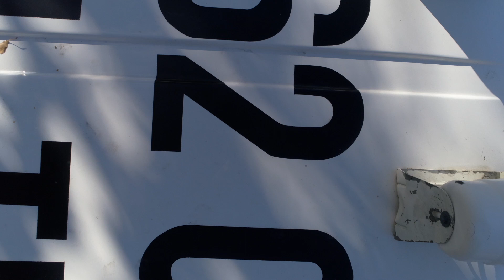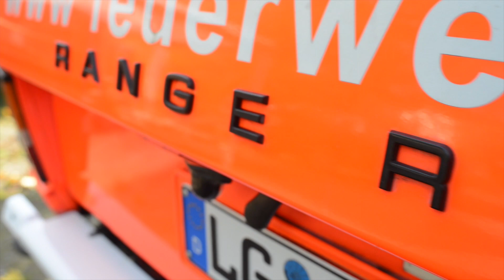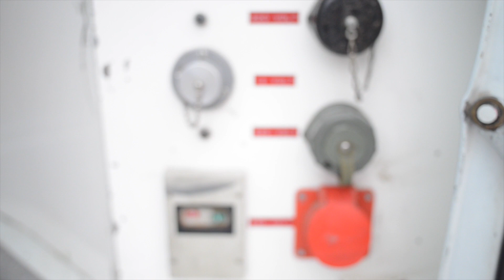Range Rover Classic 2 Door Land Rover 1979 ex German Firebrigade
My Land Rover, Range Rover Classic 1979 ex German Firebrigade